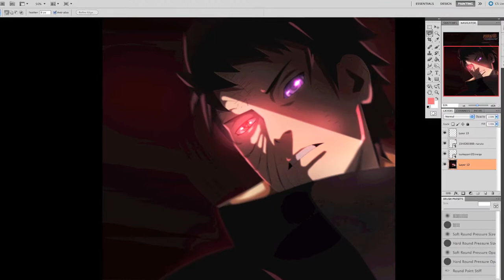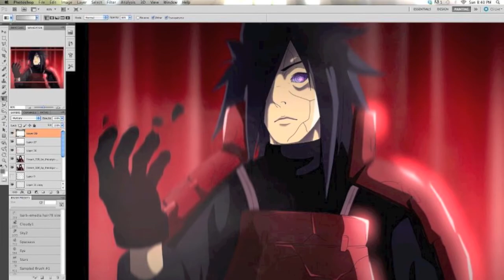Naruto Shippuden OST - Shippuden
This is probably my favorite track so far in Naruto

Showing some of my favorite works I did of Naruto in photoshop